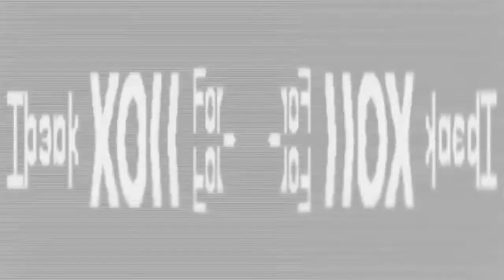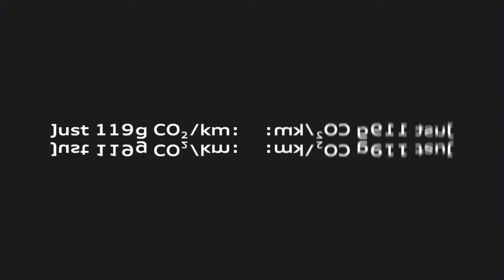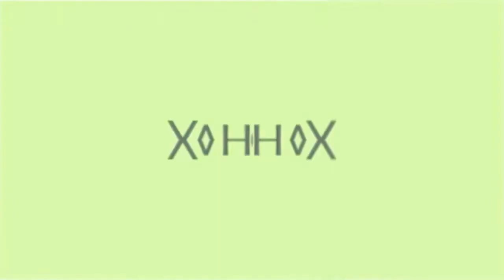The Very Best Animation Logos in G Major Mirror Top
UPDATE: I am surprised that this is my most viewed video.